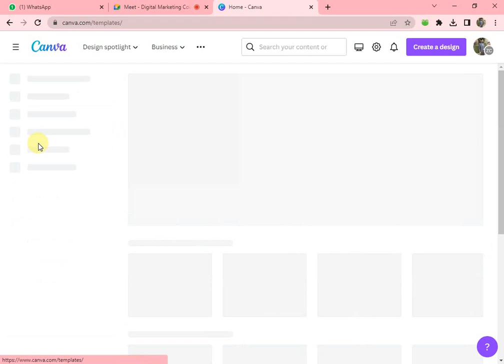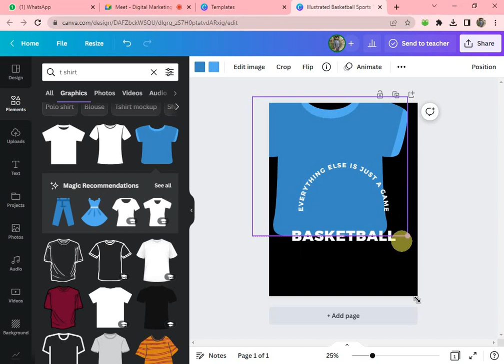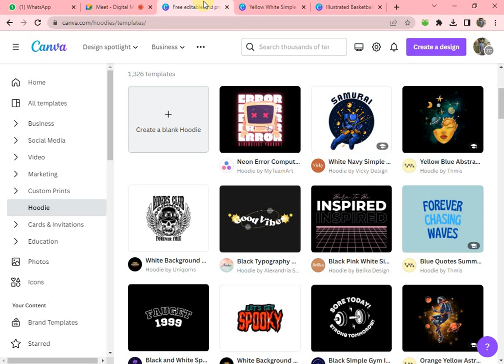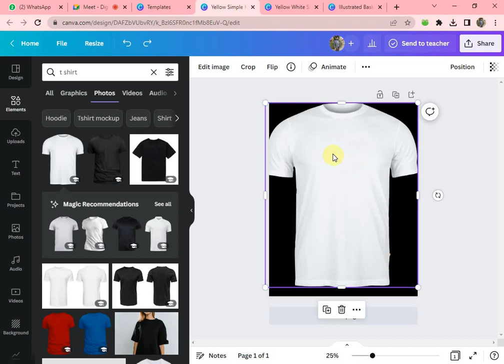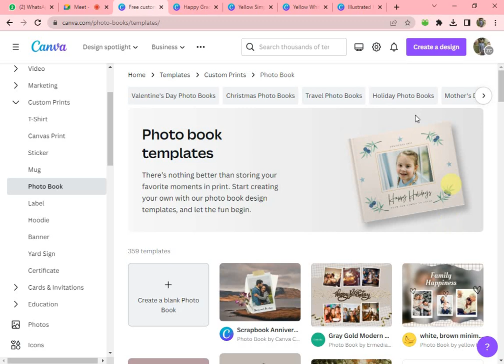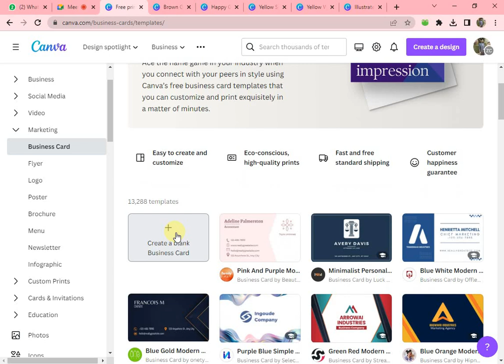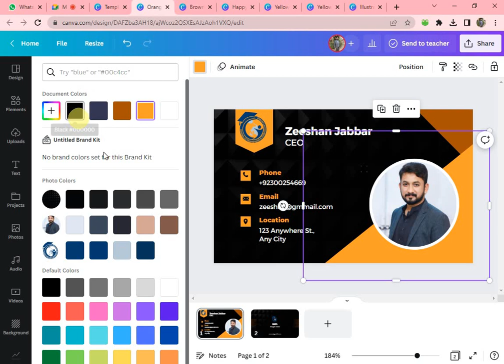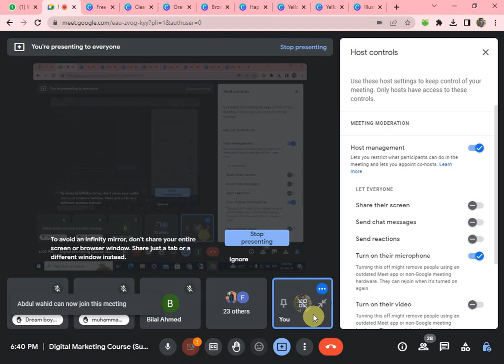How to create T shirt Design in Canva |Business Card in Canva |Chiragh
To create a t-shirt design in Canva:
Sign up for a Canva account or log in if you already have one.
Click on the "Create a Design" button and select "T-Shirt" from the list of templates.
Choose a t-shirt template or create a custom design.
Add text, images, illustrations, and graphics to your design.
Customize the colors, font styles, and elements to fit your brand and style.
Download your design in a format suitable for printing, such as PNG or PDF.
Note: You can also purchase and use premium elements, such as images and graphics, from Canva's library to enhance your design.
How To Use Canva To Create Business Cards
Business cards are crucial for a professional image. Luckily, you don’t have to be a designer to create a professional-looking one with Canva.
Before you start designing, create a checklist of all the things you want to include in your business card:

Your name and title and/or your business’s name
Your logo
Your social media handles
The text formatting tools will appear at the top of the page whenever you have text elements selected. From there, you can:

Edit the font, size, color, and style of your text
Toggle uppercase and lowercase with a click
Change the alignment of your text and create bulleted lists
Space out your letters and lines for an airy look
Add eye-catching text effects like a shadow, outline, background, etc.
You can edit several text boxes at the same time by selecting them first. Click and hold your left mouse button while dragging your cursor, or press and hold your Shift key and click each element. You can also group the elements, which will make it easier to move them around once you’ve arranged them. Select the text boxes and right-click to find the “Group” option.
Canva provides you with all the tools you’ll need to create eye-catching business cards, whether for your own business or someone else. With numerous templates and a fully customizable canvas, your only limit is your imagination.